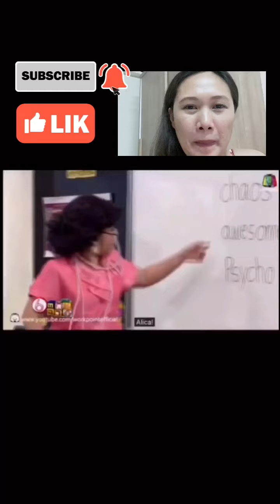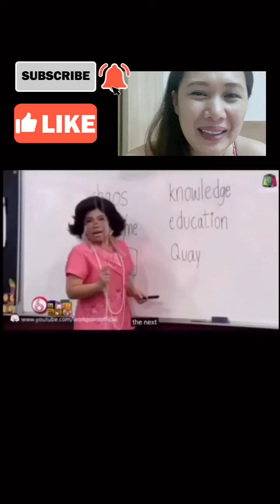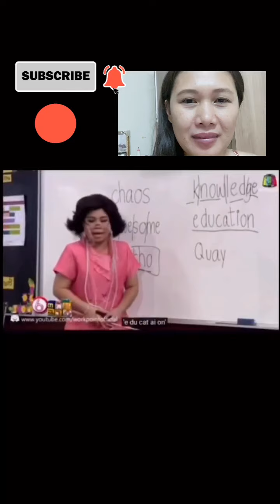Funny Teaching English In Thailand Part 2